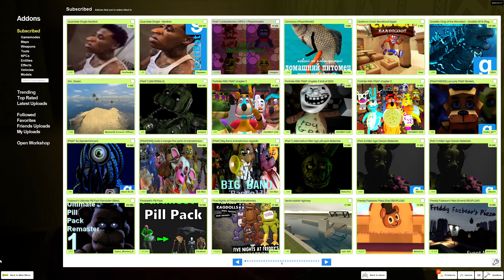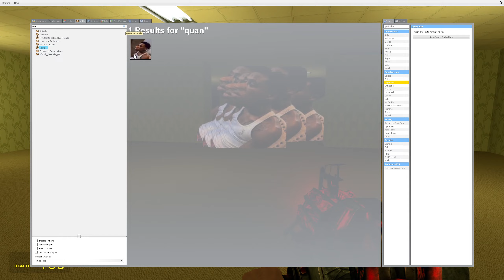Hey guys, Bunzdale Dingle here (SWEARING)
their will be alot of swearing in this video so if your a kid then maybe dont watch it